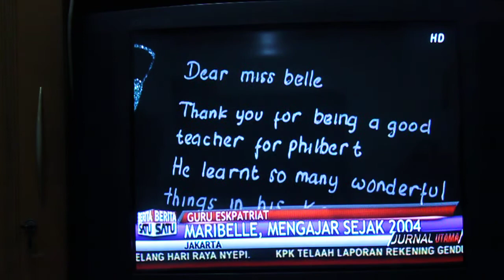SPH KV_TV Coverage.MOV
My TV interview

In case you missed my 2-minutes of fame, here it is! Hehehe... But kidding aside, I praise and thank the Lord for this opportunity. All that I have and all that I've experienced is NOT because of who I am. It's because of who He is! And so all praise and glory be unto Him alone! Thank You Lord for leading me to this place and for all the things You've blessed me with.

Since this TV interview is in Bahasa Indonesia, I think it's just right that I explain what it is about. :) This interview was with Berita Satu TV, a local TV channel here in Indonesia. Their TV program Jurnal Utama is doing an in-depth reporting on the popularity of international education among Indonesians. Thursday night, they featured Lycee Français de Jakarta and my school, SPH International - Kemang Village. And the expat teacher they featured was ... me. :) Basically I was asked about the difference between teaching kids back home and here, the benefits and perks of being an expat teacher as opposed to being a local teacher back home, what I like about living in Indonesia and what I do during my spare time.

This video is 05:51 minutes long. The 1st part is about my school, SPH International -- Kemang Village. The 2nd part (from 02:46 to 05:22) is about me. The rest, you may just skip as it's a panel interview about international education in Indonesia and which you won't understand anway. Hehehe...

 Thank you for taking the time to view this video. :) And thank you Grace Susetyo, the TV reporter, for helping me speak "formal conversational" (as you called it) Bahasa Indonesia! :) Appreciate it!